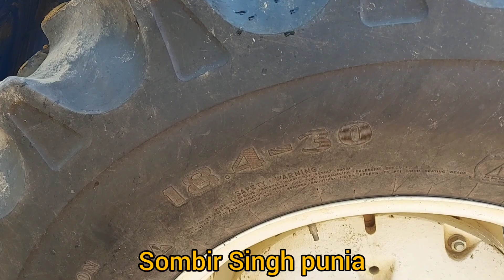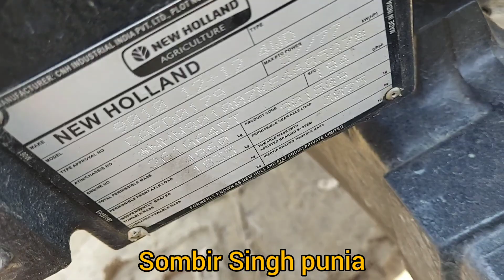90 HP 4x4 NEW HOLLAND TRACTOR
किसान भाइयों ट्रैक्टर 90 एचपी का है बहुत बड़ा ट्रैक्टर है